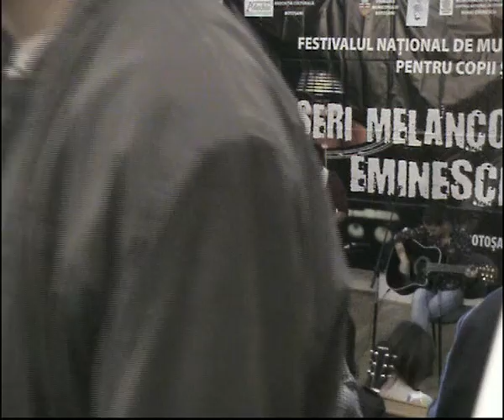Cetatea Veche - Seri melancolice Eminescene, 2 Iulie 2011